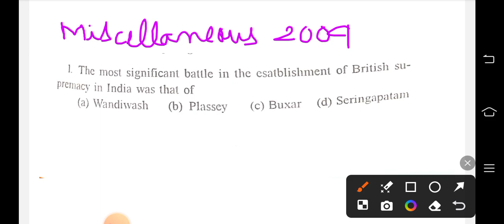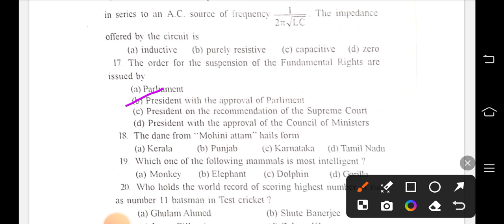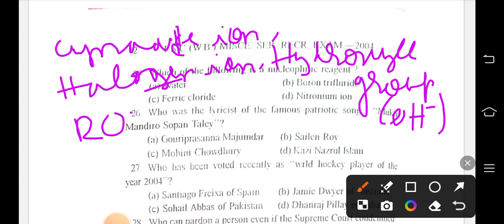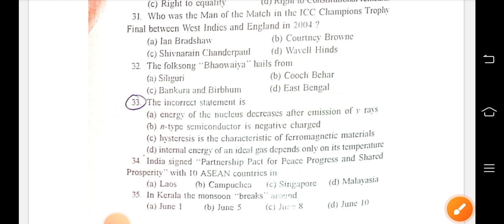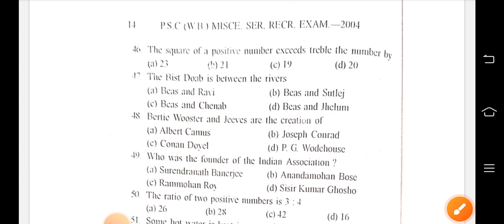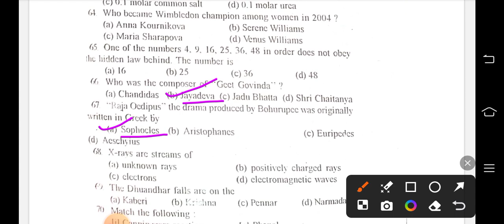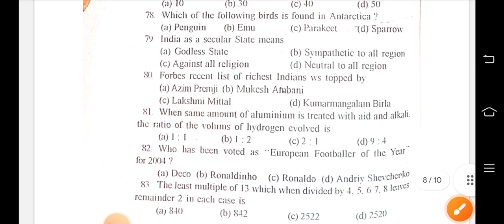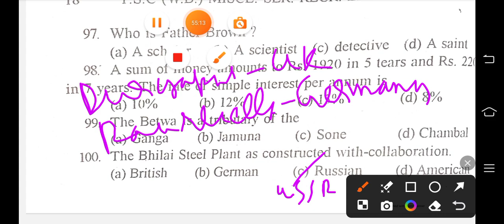WBPSC MISCELLANEOUS SERVICE PRELIMINARY EXAM Gk analysis 2004 all 75 gk solved